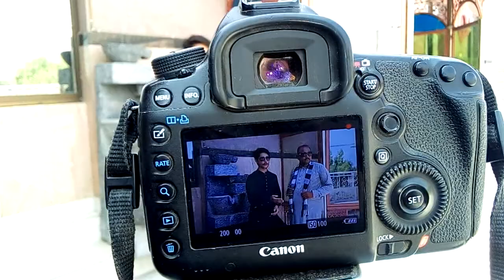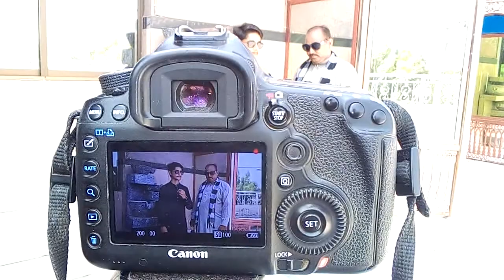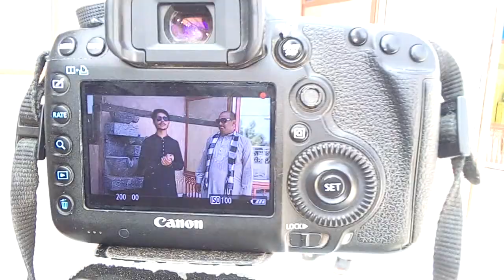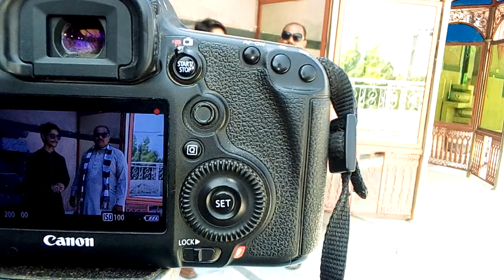shooting making song singer shahed Ali prwaz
shooting making song
singer shahed Ali prwaz
diractor and dop Asad Noor